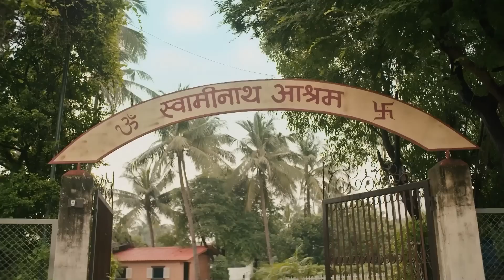Mishri Tries to Convince Arjun | Sindoor Ki Keemat Most Special Scenes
Mishri Tries to Convince Arjun - ARJUN REFUSES TO BE A DONOR

Orijinal Name: Sindoor ki Keemat
Genre: Drama, Romance
Director: Lalit Mohan, Rahul Kumar Tiwari